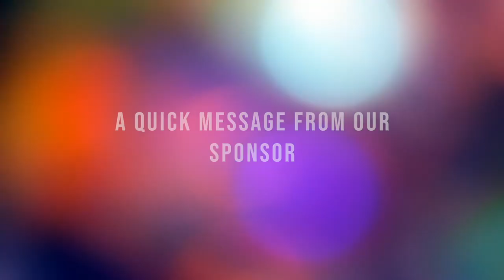Self-Awareness is the Key to Success: Featuring Casey in Cleveland || The Stirfry Episode 015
In this episode, Chef T and Will the Spacekid talk with a man of many talents, Casey in Cleveland. He is an entrepreneur, a coach, a creative, and an advocate for mental health and motivation. Casey explains how important it is to have self-drive and self-awareness in life. These characteristics can help you excel in any career.

If you want the audio version of the podcast check us out on all podcast streaming apps!

Chef T
TW: @tchoate7